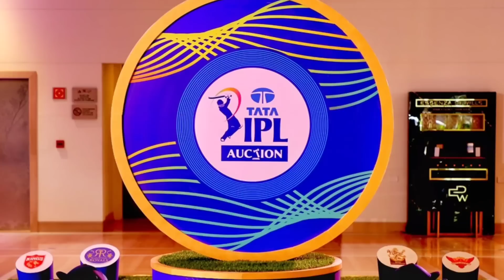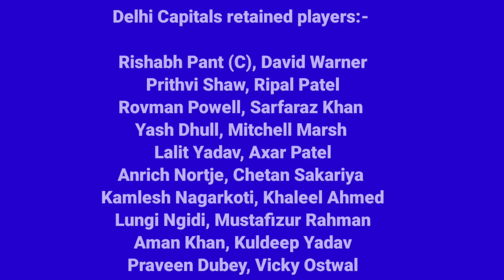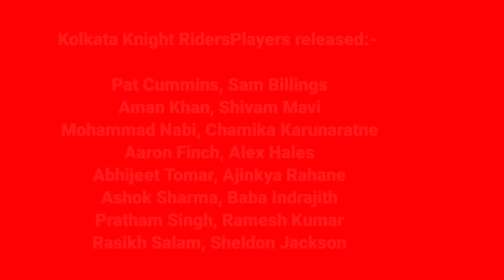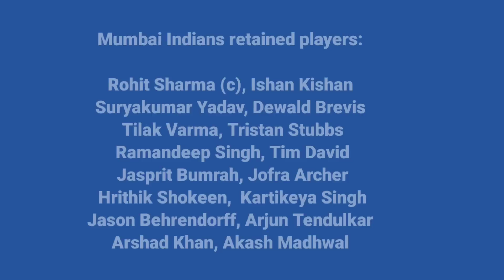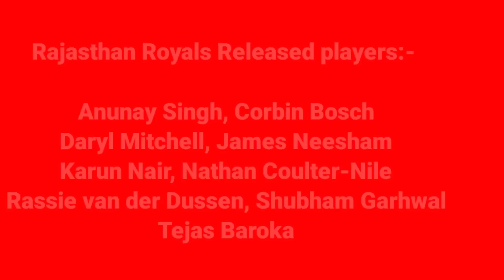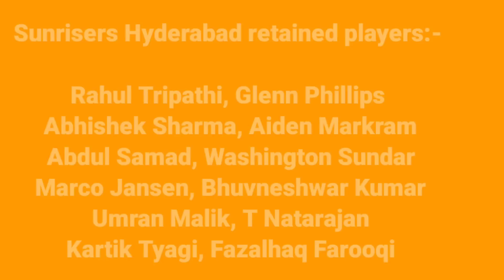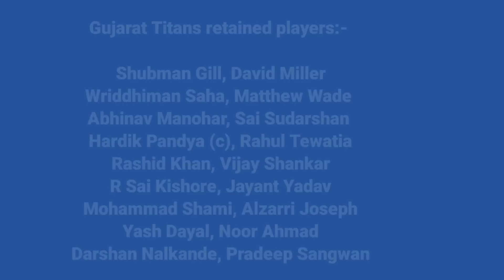IPL 2023 - All Teams Retained & Released Players List Official Announced